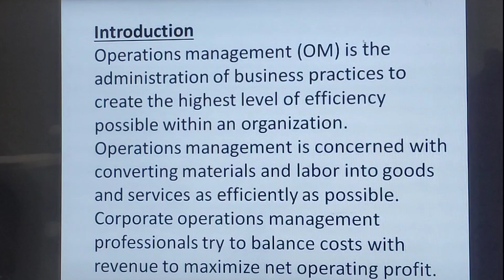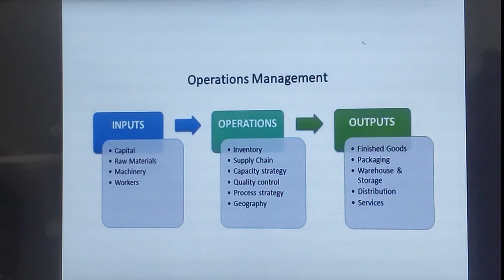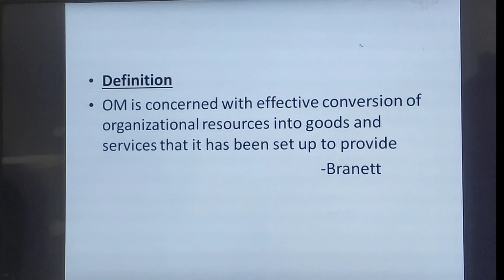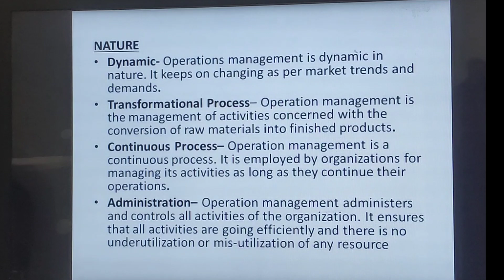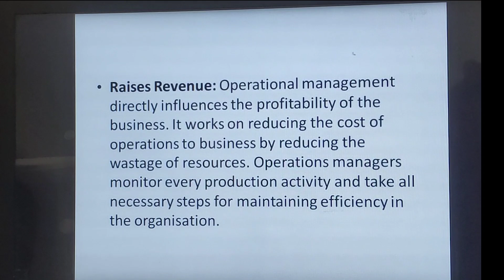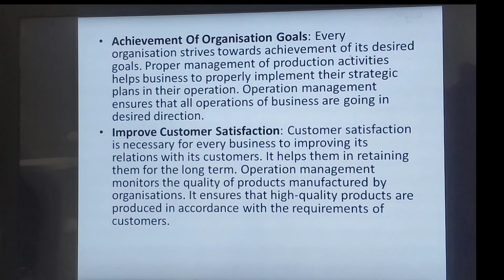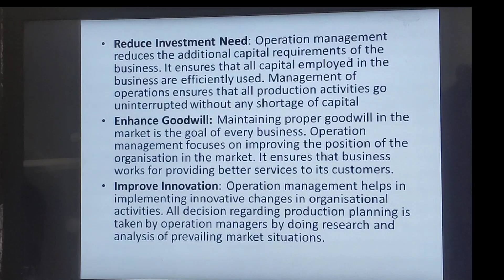operations management nature and scope on telugu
natural and scope of operations management  in telugu